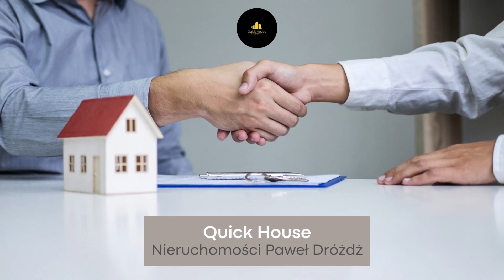Powiatówka do Jacentowa już oddana do użytku